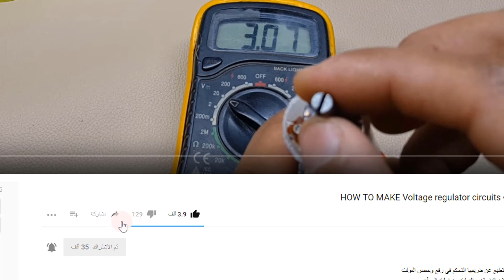اصنع بنفسك مبردة مائية water block بأدوات بسيطة جداً DIY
اصنع بنفسك مبردة مائية water block فقط ب 25 جنية
بادوات بسيطة جدا اصنع مبرد مائي water block وبتكلفة بسيطة جدا اقل من 25 جنية مصري
القطعة لتشغيل 3 قطع بلتر
اصنع بنفسك
water block
مبرد مائي
بليتر
Peltier
thermoelectric cooler
DIY
اصنع بنفسك
تبريد
تكييف